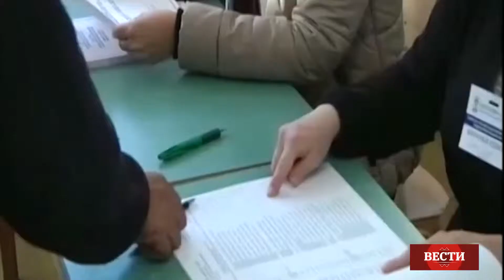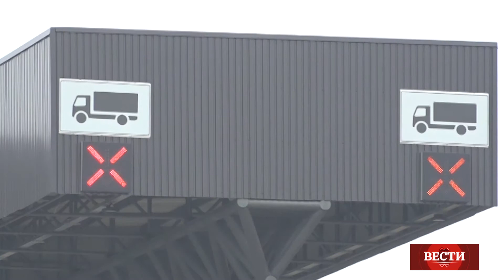ВЕСТИ - ТВ Корени - 19.03.2019.